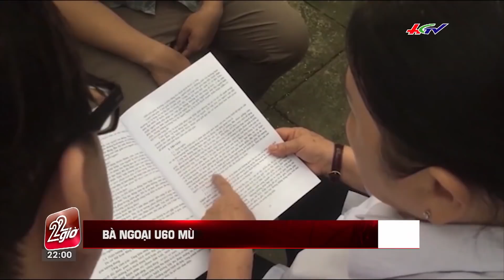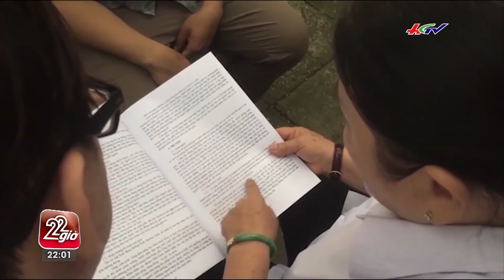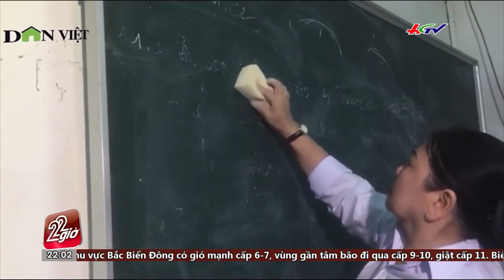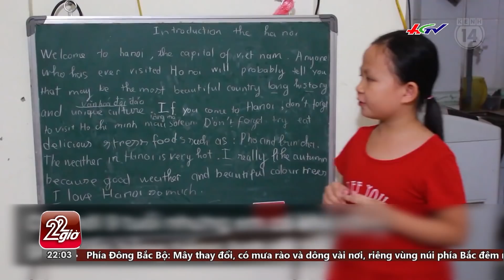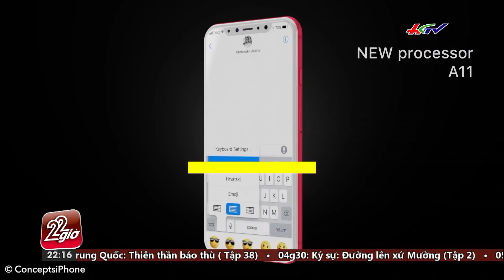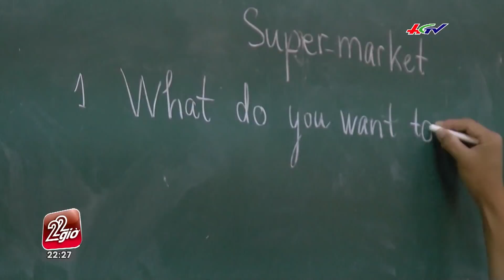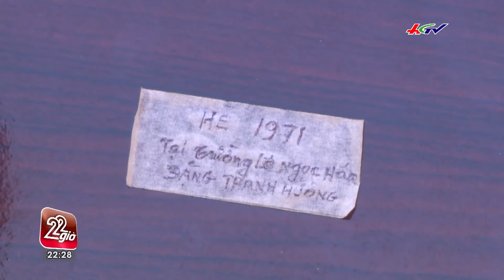Phim dành cho tuổi dậy thì đến Việt Nam | CHUYỆN 22 GIỜ - 1/9/2017